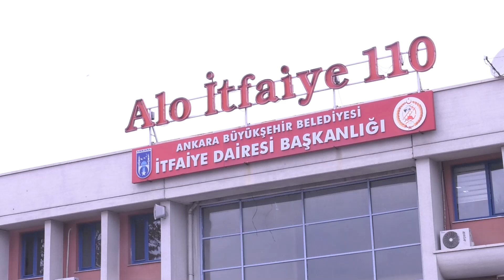ANKARA İTFAİYESİ DOĞAL AFETLERDE TAMGA İLE İŞ BİRLİĞİ YAPACAK